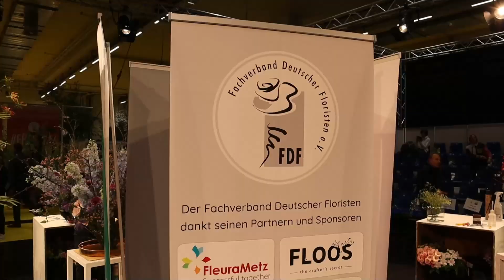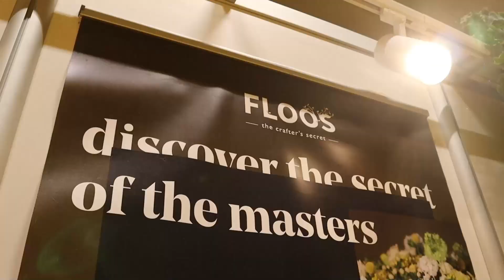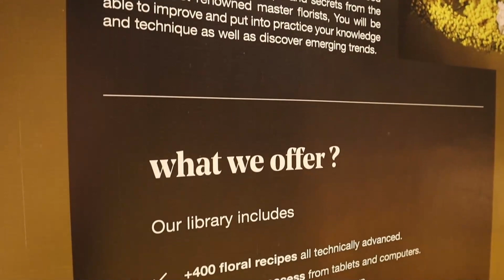Floral event : IPM Essen in Germany 🌺 🤩 🥳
3 weeks ago in Essen (Germany) was THE meeting for florist : IPM Essen 2023 ! Check it out !